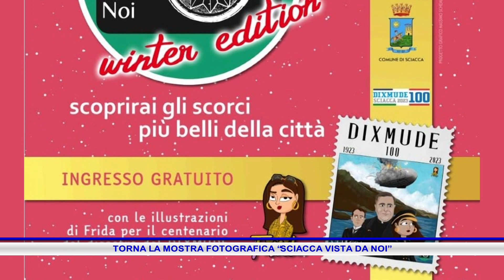TORNA LA MOSTRA FOTOGRAFICA “SCIACCA VISTA DA NOI”